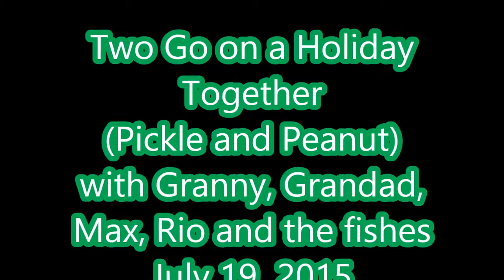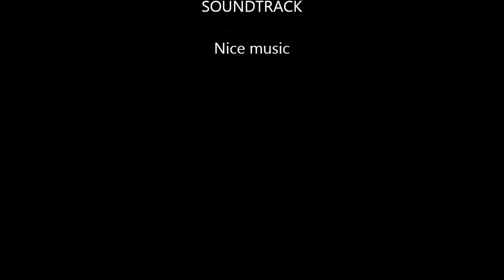pickle and peanut 2015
guinea pig and hamster